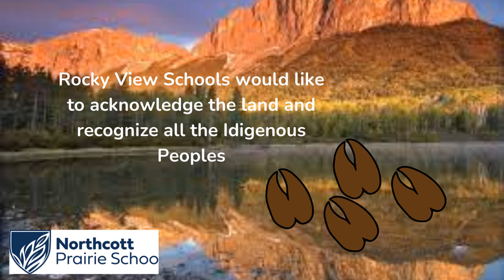NPS Land Acknowledgement